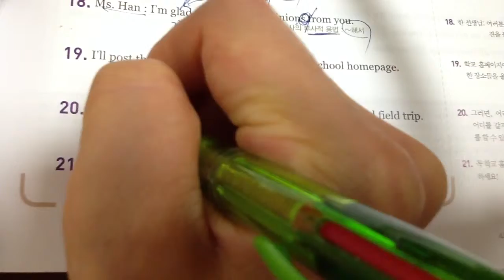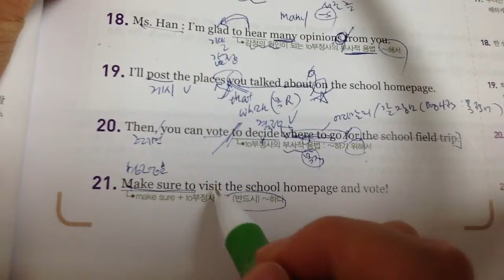중2영어 동아이병민 4과본문 2